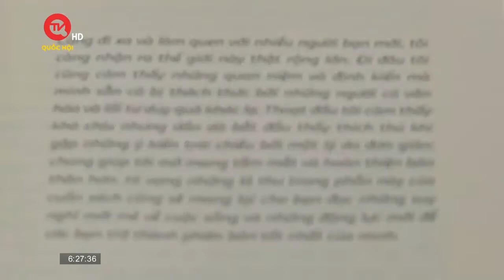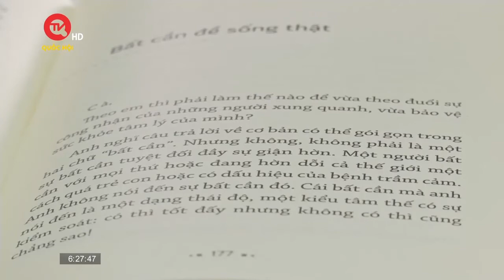1% MỖI NGÀY - KHÔNG NGỪNG CHINH PHỤC BẢN THÂN - cuốn sách truyền cảm hứng cho bạn đọc trẻ [THQH]